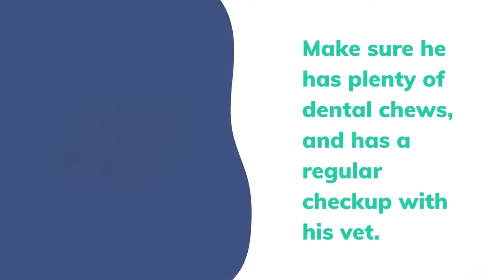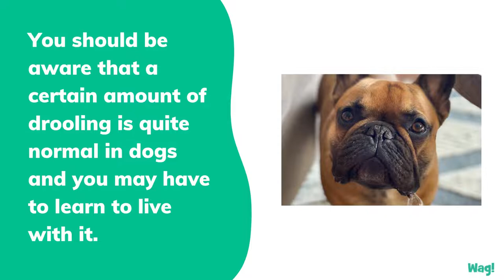How to Prevent Your Dog from Drooling | Wag!